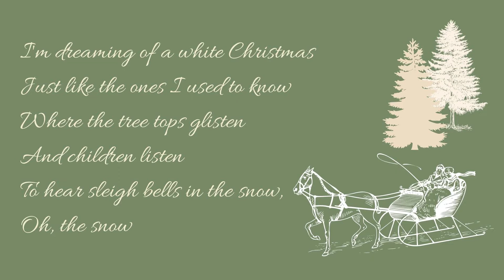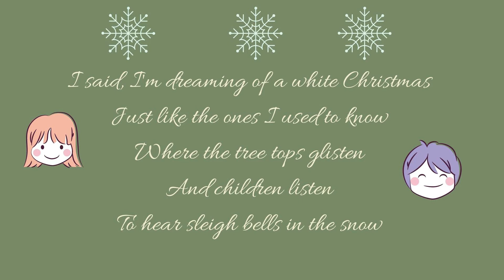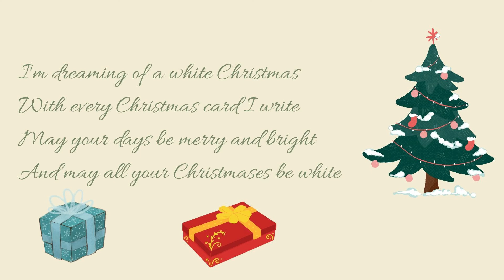White Christmas - Joi's Christmas Covers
Originally sung by:  Bing Crosby
Written by: Irving Berlin
Covered by:  Joi Irong